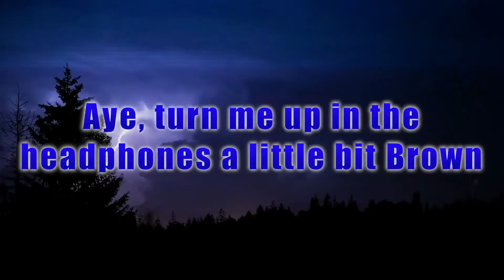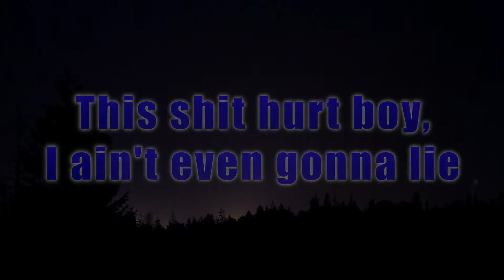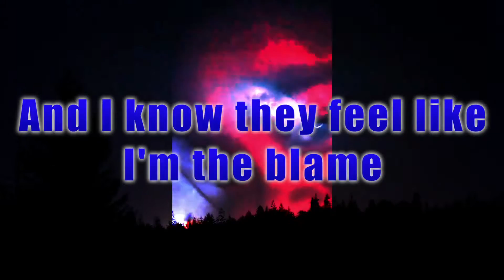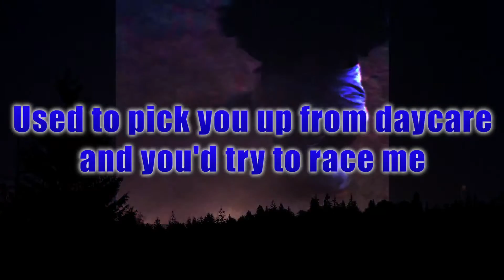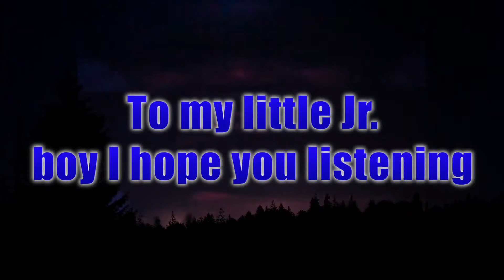King Kaleeb - 8.3.15 (Lyric Video)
It has been a battle trying to heal from Caiden passing away and although it may seem like i have it together on the outside, acceptance can be a challenge mentally. The best way I've found to heal from trauma is to speak and write on it. Happy Birthday Caiden, I love you.

VIII.III.XV is the 8th song on King Kaleeb's album "Initiation".